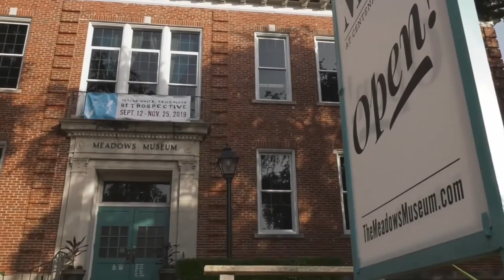Meadows Artist Talk Emma Foster